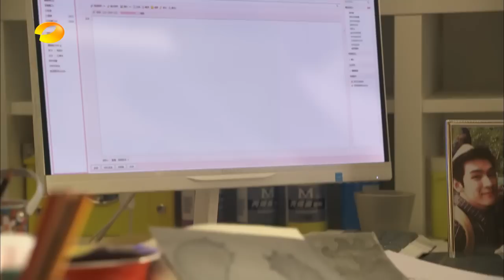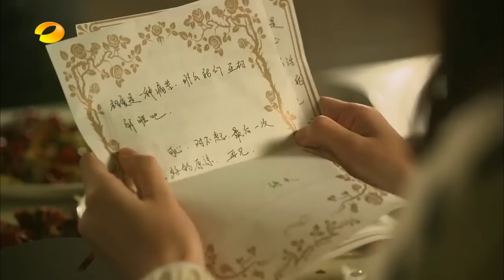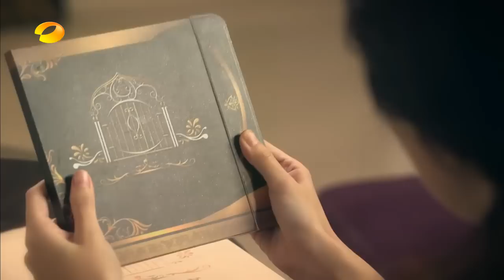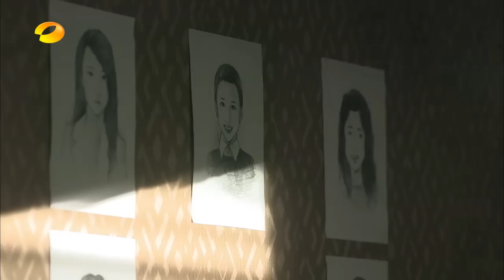只因单身在一起 第1集 可心遭渣男男友无情抛弃【高清720P版】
青春偶像剧《只因单身在一起》每天更新两集

剧情简介：
讲述了一群住在单身公寓的年轻人，从对爱情的漠视和惧怕到各自找到爱的勇气的浪漫故事。